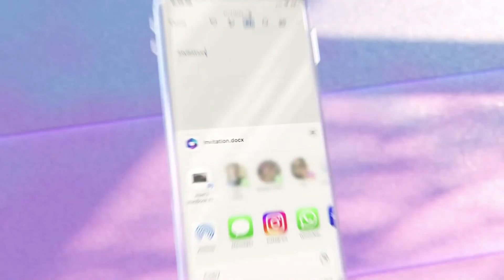✨Microsoft 365 app. Нові способи, які допоможуть вам знаходити, створювати та ділитися своїм вмістом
💟Представляємо програму Microsoft 365. Будинок ваших улюблених інструментів та вмісту. Тепер з новими способами, які допоможуть вам знаходити, створювати та ділитися вмістом, все в одному місці. За допомогою програми Microsoft 365 ви можете знаходити свої улюблені файли та програми, створювати вміст як професіонал, полегшувати роботу та безперебійно працювати на різних пристроях.